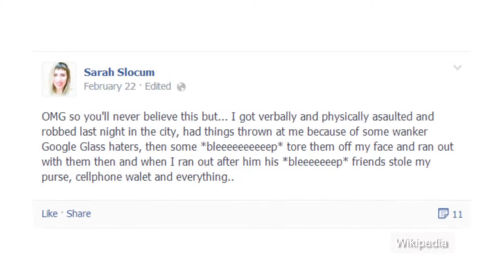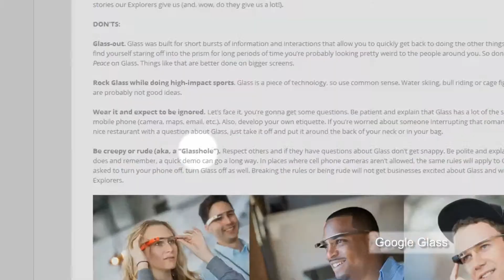امرأة تهاجم لارتدائها نظارة غوغل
على ما يبدو أن شركة غوغل قررت أن تسهّل كل شيء في حياتنا.. بما في ذلك من سرقة و الضرب المبرّح
جرت هذه الحادثة المزعومة في بار مولوتوف في شارع سان فرنسيس من الجمعة الماضية..
سارة سولكم الكاتبة في مجال الإلكترونيات كانت ترتدي نظارة غوغل و تتباهى بها مع صديقٍ لها. حيث جذبت انتباه شخصان لربما كان ثملان.
اتدعا الشخصان بأنها كانت تصورهما و أهانوها, كما و رمى أحدهم عليها قطعة قماش مبللة.
و من ثم انتزع شاب النظارة و هرب خارج البار.. فلحقت به و تلا ذلك مواجهة حيث هددها بكسر النظارة.
أعقب ذلك شجاراً بين حاد بين اللص و سديق سولكم التي استطاعت أن تستعيد نظارتها.
إلا أنها و أثناء الشجار سرقت محفظتها و جهازها الآيفون.
يقول شهود أن سولكم نفسها كانت ثملة و بأنها آخذت تتباها بنظارتها التكنولوجية في مكانٍ حيث السكيرة لا يرحبون بمثل شخصها.